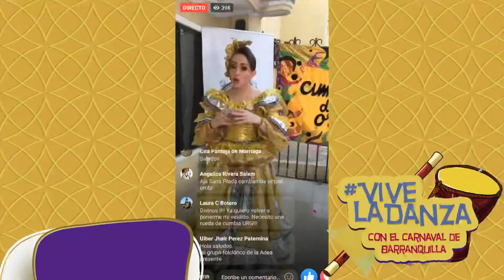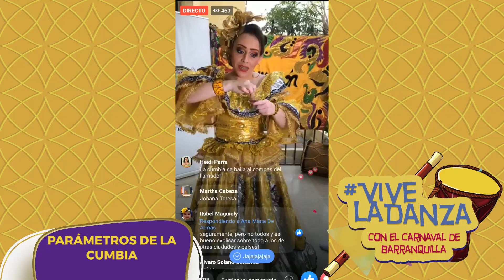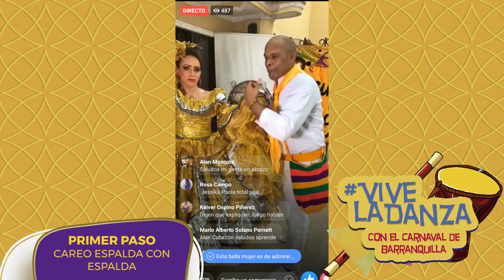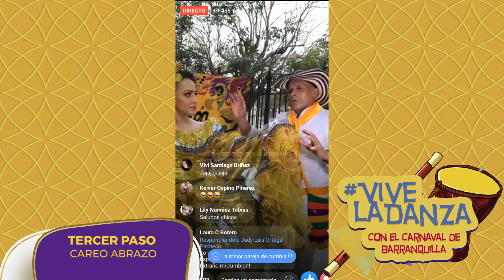‪Aprende a bailar CUMBIA‬ en el Carnaval de Barranquilla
‪Así fue nuestro FacebookLive con el @CumbiondeoroOFC para clausurar ViveLaDanza , semana en la que conocimos la historia y pasos de nuestras danzas tradicionales. GRACIAS a los que bailaron al son de nuestra tradición 😍👏🏼‬